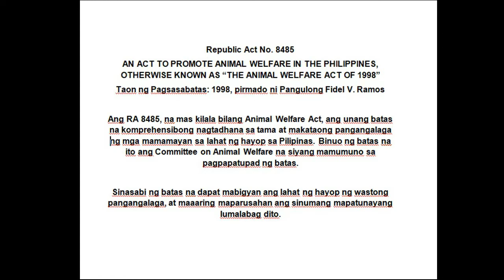PAANO HINULI ANG ASONG GALA GAMIT ANG SIBOT...